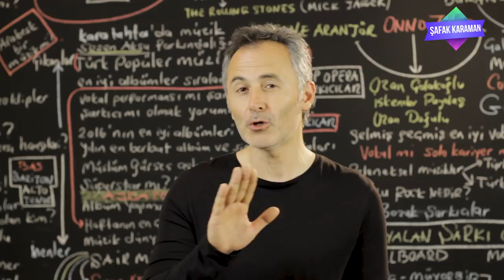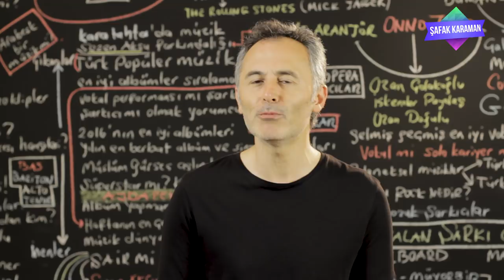Aşkın Nur Yengi'nin En Çok Dinlenen Şarkıları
En Çok Dinlenen Aşkın Nur Yengi Şarkıları
2019 @ŞAFAK KARAMAN

90'lı yıllar bize bir çok yeni kadın ve erkek vokal tanıttı...O yılların ilklerinden biri de Aşkın Nur Yengi... İlk albümü 'Sevgiliye'  ve hemen ardından gelen 'Hesap Ver' albümlerinin olağanüstü başarısı onun ardından bir çok yeni şarkıcının da albüm yapmasına cesaret verdi... Sezen Aksu ekolünün öğrencilerinden biri olan Aşkın Nur Yengi'nin son bir yıl içinde en çok dinlenen 40 şarkısına baktığımızda dinlenme raporları bize gösteriyor ki onun adına 90'lı yıllarda yorumladığı  şarkıları hala en çok tercih  şarkılar. İyi seyirler.